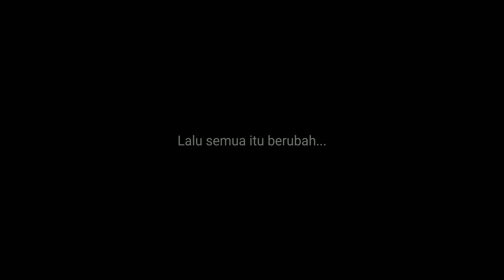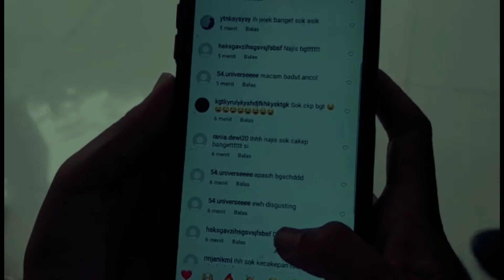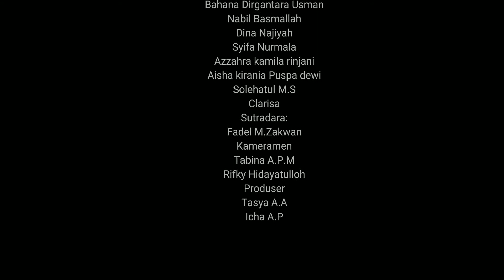Film Pendek | BULLY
Film pendek SMA 46 Jakarta kelas X-8  2022

Thanks For:
Allah SWT
My Friend
My Teacher